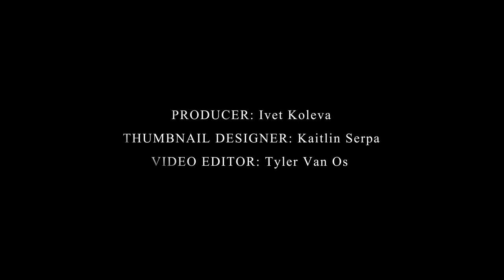Miyamoto Musashi - The Code of the Samurai | Philosophy Quotes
Quotes and advice from Miyamoto Musashi, who was regarded as the greatest sword-master, strategist and rōnin in Japan from 1584 to 1645. The "Dokkodo" is a short work and code written by Miyamoto Musashi a week before he died in 1645.

►Speaker

Jarrett Raymond

►Music

Secession Studios - Music for Hope and Determination - The Power of One